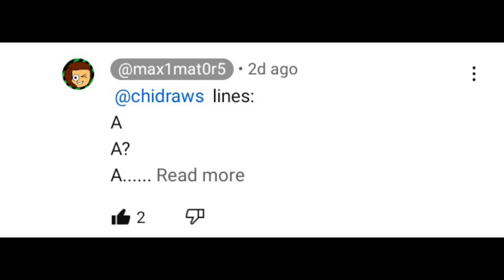Lines for 2 people.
จ for @ThirdcraftsiblingDWfanPatapon
Basque A for @max1mat0r5